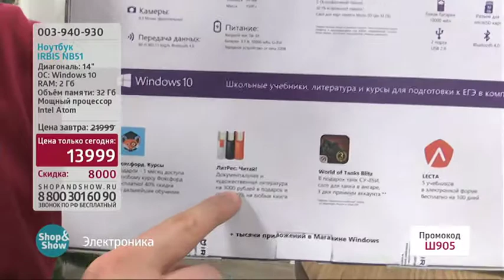003940930 Ноутбук IRBIS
Обзор на товар Ноутбук IRBIS

Купить или узнать более подробную информацию о товаре вы можете на нашем сайте